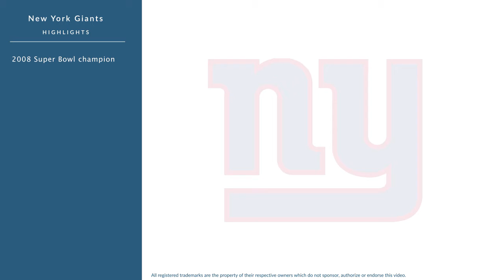Derrick Ward: Football Running Back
Derrick Ward is a former professional football running back who played for 9 seasons from 2004 to 2011.

In college, Ward played for Ottawa University in Ottawa Kansas|Ottawa Kansas.

Professionally, Ward played for the New York Jets, the New York Giants, the Tampa Bay Buccaneers, and the Houston Texans.